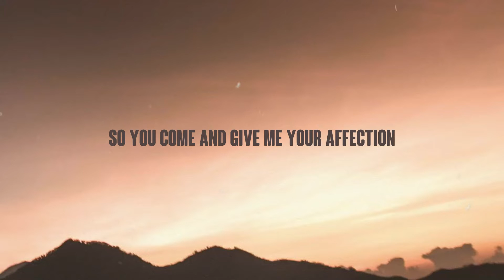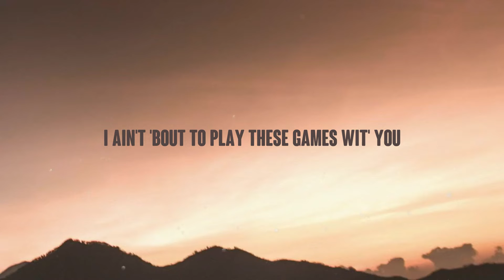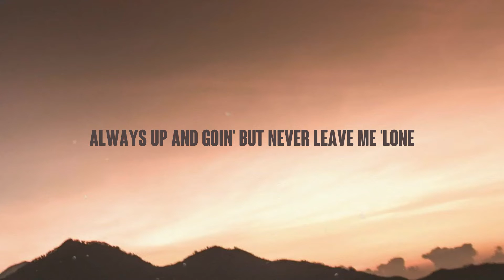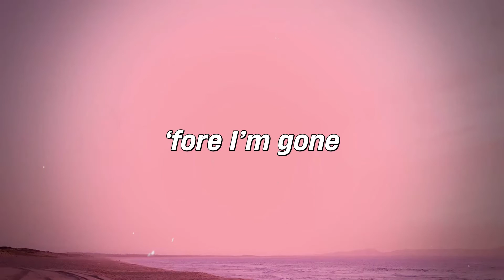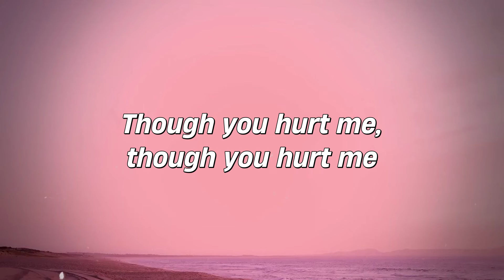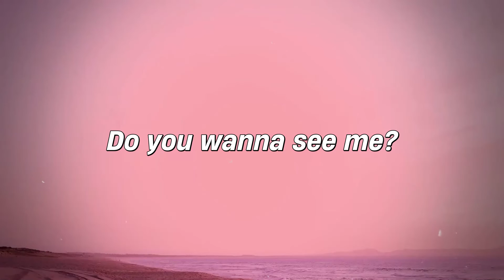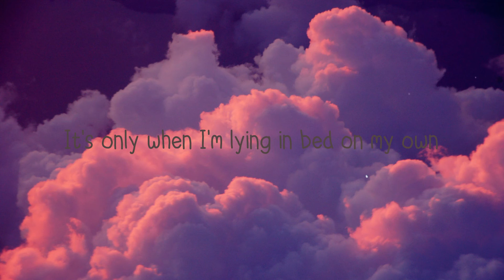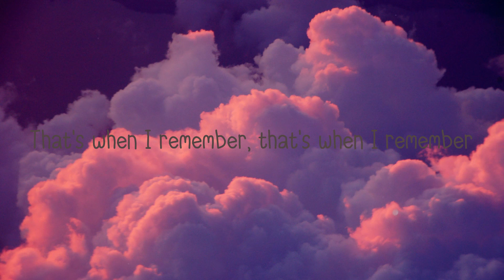Finesse - Nija Lyric Song 💞